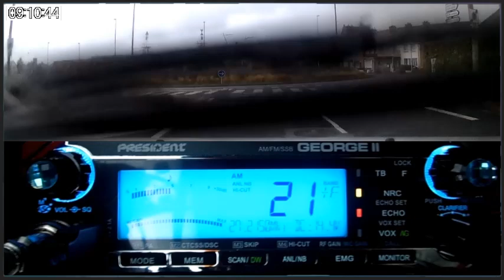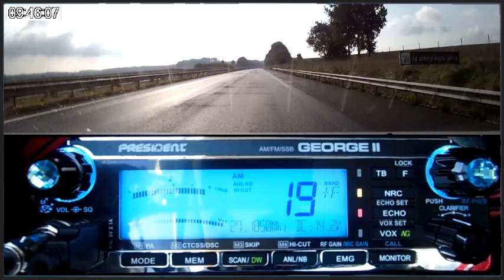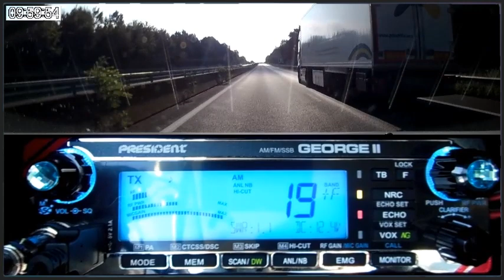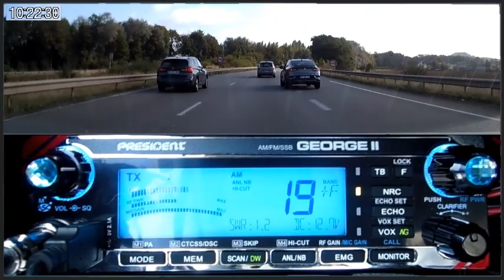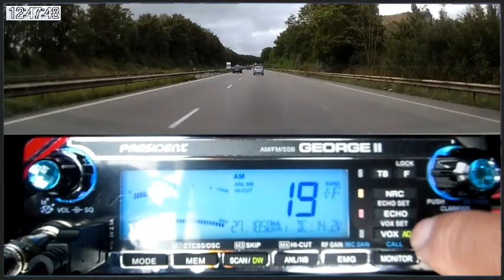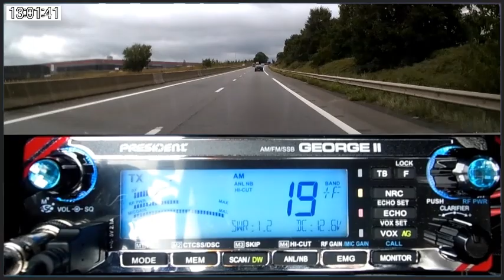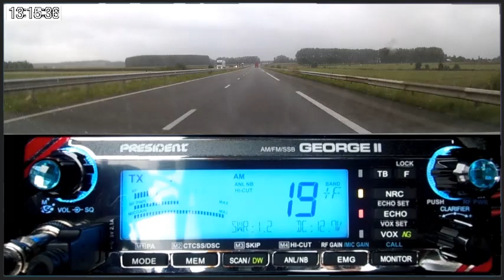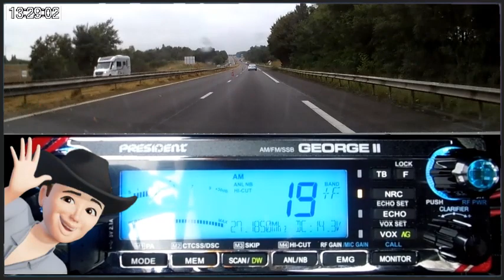🇫🇷 CB Vacance Dundee33 été 2024 pour un visu du côté de Douai (09/09/2024) (v4/5)